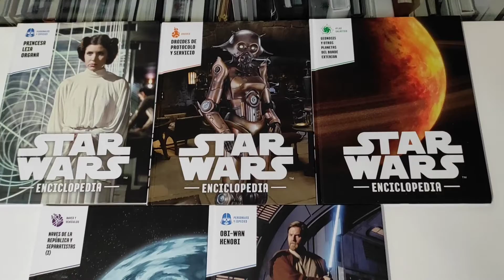Coleccionable Enciclopedia Star Wars #51-52-53-54-55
Pequeño vistazo a la nueva entrega del Coleccionable Enciclopedia Star Wars de Planeta DeAgostini con los tomos #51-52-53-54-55.

Labibliotecadeltemplojedi.com